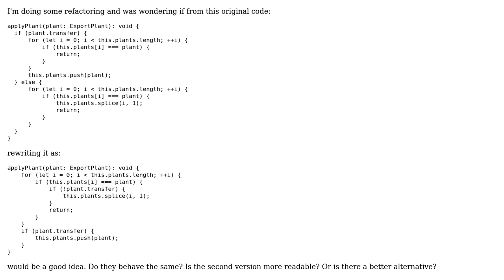Code Review: rewriting simple conditional loop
With thanks & praise to God, and with thanks to the many people who have made this project possible! | Content (except music & images) licensed under CC BY-SA | Music | Images & others | With thanks to user Roby Rodriguez user janos and the Stack Exchange Network Trademarks are property of their respective owners. You are responsible for your own actions.